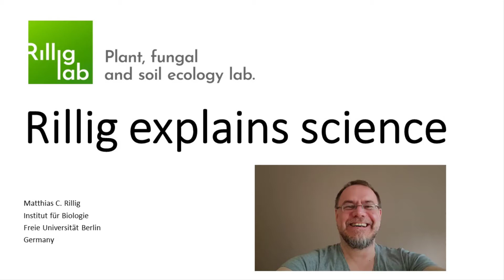How to find the right dose of passion in research.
Can there be too much or too little passion in research. Find the passion 'goldilocks zone'. It's great to be excited about your research (even necessary!), but there can be too much of a good thing when you are no longer self-critical and get blinded by the level of excitement. speaking from experience.

Credits for the song: Meydän - Pure Water (freemusicarchive.org)